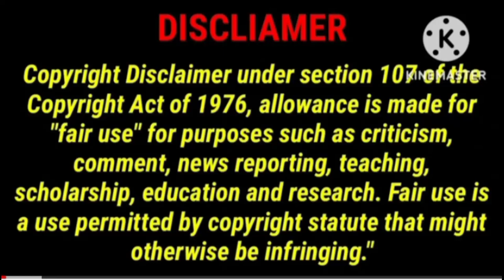Love Marriage Shaadi Karke Bhag Gaya Pati Mera😭लव करने वाले वीडियो देख ले।@priyaloverohansharma7057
Love Marriage Shaadi Karke Bhag Gaya Pati Mera😭लव करने वाले वीडियो देख ले।‎@PRIYALove ROHAN Sharma

doston jaisa Priya Ke Sath Ho Raha hai Bhagwan Na kare kabhi kisi ladki Ke Sath Aisa Ho agar aapko Mera channel achcha please like comment aur mere channel ko subscribe jarur Karen.

Your Queries-:
vijay riya vlogs social blade
vijay riya vlog shorts
vijay riya video song
vijay riya vlog song
vijay priya blog second payment
vijay riya short video

village life
couple Vlog

bihari Vlogs
kajal Mithun
cute couple Vlog
couple Vlog
Vlog video
vlogs

rahul. mampi
love story

roast adnan
tik tok videos
romantic video
couple romance
bhojpuri video
Vlog video
vlog
Vlogs

cute couple
daily vlog
daily vlogs
love story

Sourabh Joshi new songs
Sourav Joshi ki girlfriend
Piyush Joshi

Uttrakhand blog
Dehradun
Uttrakhand Kamala raidar
Hinu vlogs